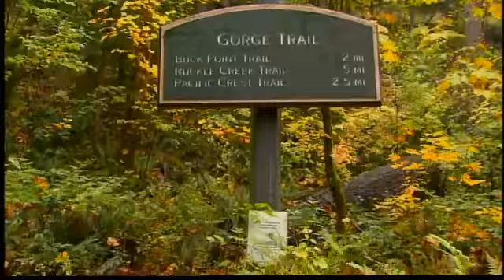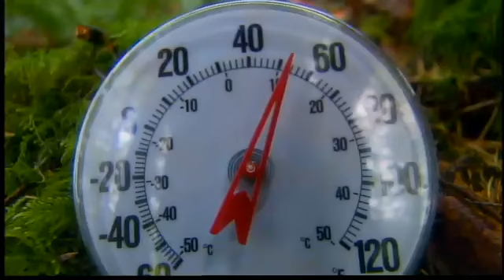Wilderness rescue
KOIN Local 6 teamed up with Portland Mountain Rescue (PMR) for a two part series that looks at ways to be prepared and take care of yourself during a day hike that unexpectedly turns into an emergency